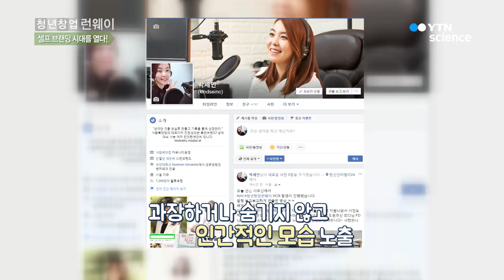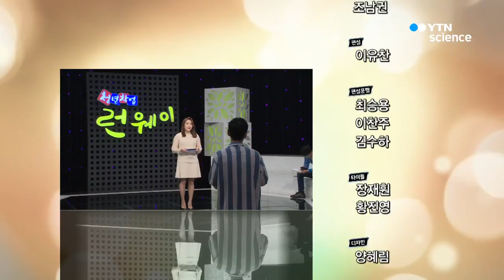셀프 브랜딩 시대를 열다! - 친절한세인씨 박세인 대표 / YTN 사이언스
사람도 브랜드가 될 수 있다!
돈 들이지 않는 마케팅의 전문가!
'친절한세인씨' 박세인 대표

- 온-오프라인을 총망라한 돈 들이지 않는 마케팅 방법!
- 강연, 저작, 컨설팅 활동으로 연 매출 약 8,000만 원!
- 자타공인 SNS 마케팅의 멀티 플레이어 박세인 대표의 창업 노하우!

정보의 홍수 속에 넘쳐나는 광고!
치열한 마케팅의 세계 속에서 자영업자들이 살아남는 방법이 있다?!
누구나 접근할 수 있는 소셜 마케팅의 궁금증을 속 시원히 해결하다!

노트북 한 대로 창업하여 자신만의 퍼스널 브랜딩을 구축한 그녀!
강연, 방송, 책, 축제에 이르기까지 활동 영역도 다양하다는데...
과연 만능 슈퍼 우먼 박세인 대표가 밝히는
특별한 휴먼 브랜드의 정립 단계는?

사람의 가치를 반짝반짝 빛나게 만드는 박세인 대표의 창업 스토리!
지금 '청년창업 런웨이'에서 만나보세요!